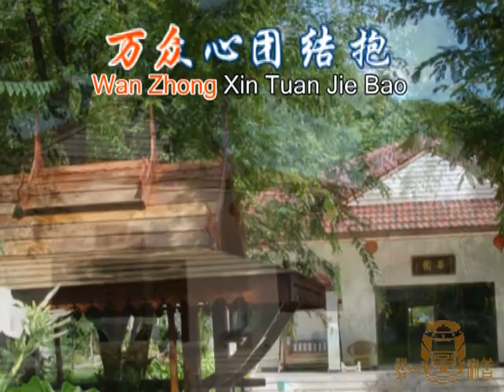歷史的驕傲Li Shi De Jiao Ao